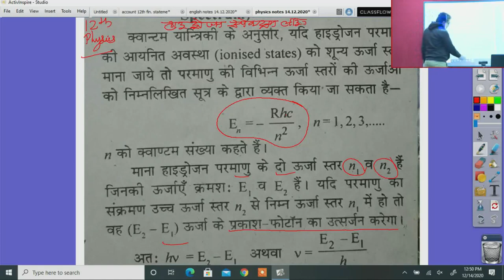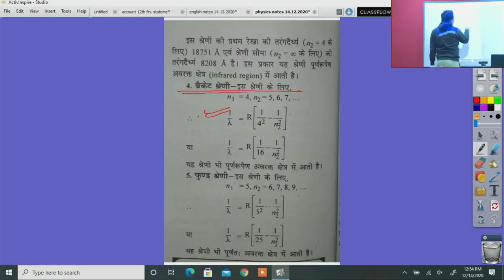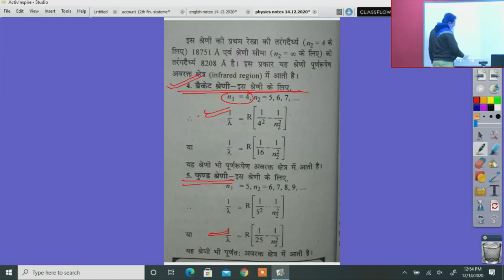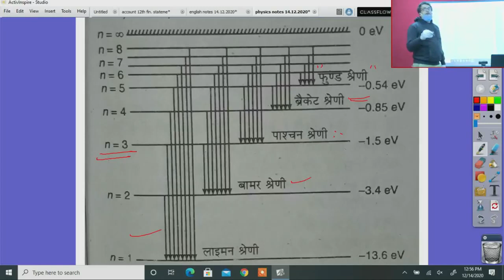कक्षा 12 भौतिक विज्ञानं हाइड्रोजन